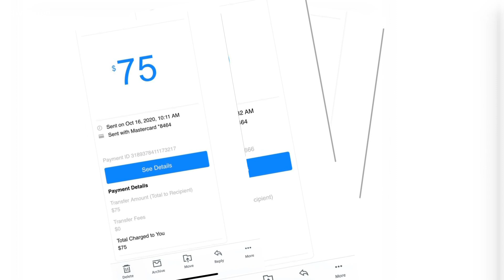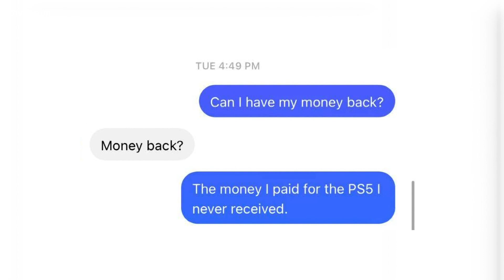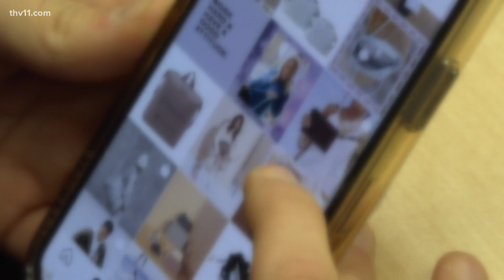Little Rock woman scammed out of $500 on Facebook yard sale page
After several weekly installments of $75 to a man selling the new PlayStation 5 on Facebook, Hannah Henson was blocked and never received her console or a refund.